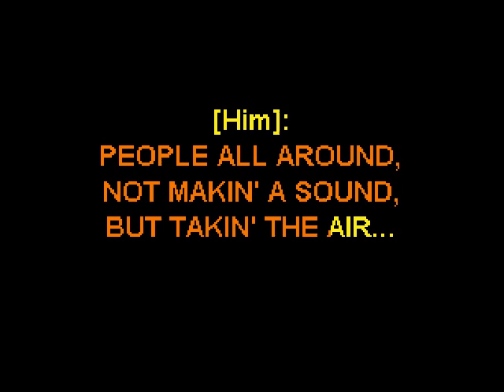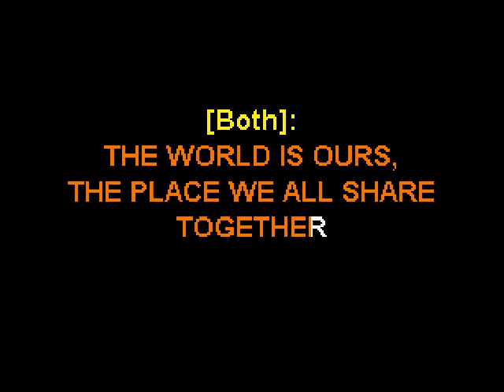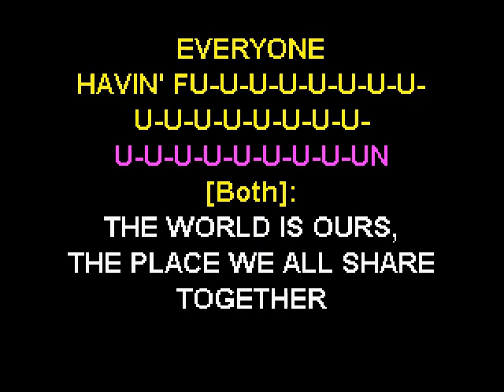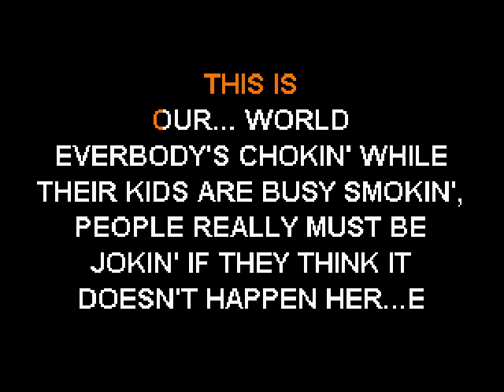Blue Mink - Our World (duet) - Sofa King Karaoke